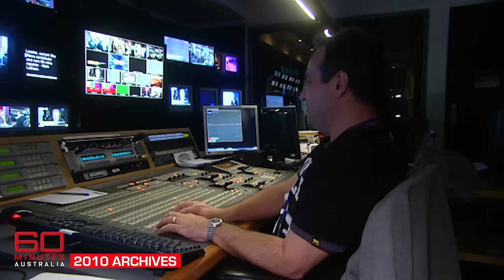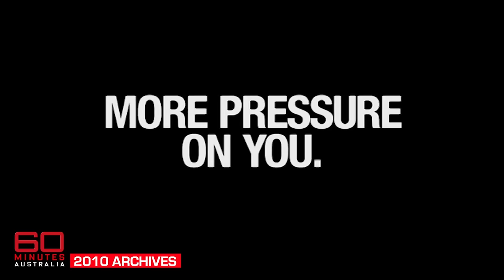Ex-politician becomes a journalist covering the election campaign | 60 Minutes Australia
Former Labor leader Mark Latham turns away from politics to question his former colleagues and political foes.

*Synopsis | Latham at Large (2010)*
If you asked us to describe the current election campaign, the word that immediately springs to mind is - "boring". The race to the Lodge has been a cheerless trudge. And the so called "Great" Debate was about as stimulating as warm milk before bedtime. Someone needed to shake things up. Well, our guest reporter, Mark Latham, certainly managed to do that. But before you write him off as a bully and an attention seeker, remember, Mr Latham has experienced an election campaign from the frontline. He knows the inner machinations. Maybe that's why the major parties are so scared of him.